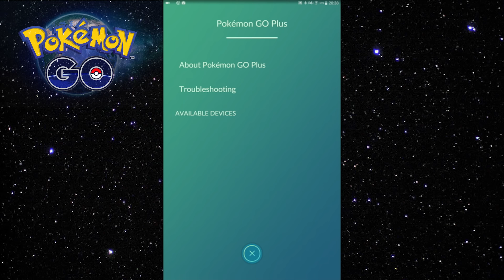Pokemon GO- BUDDY UPDATE is er! Ik loop mijn eerste candy uit! Nederlands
De Pokemon GO Buddy update is er! Ik laat je zien hoe je een buddy kiest en kan wisselen. Ik loop ook meteen mijn eerste kilometer voor een candy om te laten zien hoe dat er uitziet en wat de melding is die je krijgt!
TE KOOP bij Bol.com